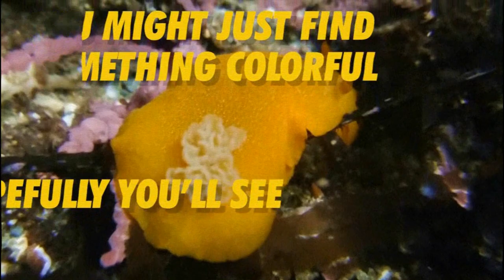Dafunkus - Nudibranch (Official Music Video)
As an homage to the diverse colorful nudibranchs, this song is meant to teach and educate others about the various types of nudibranchs and their sick skillz they have like eating nematocysts as a self defense mechanism.   This song is part of Dafunkus Among Us an album of natures funky goodness